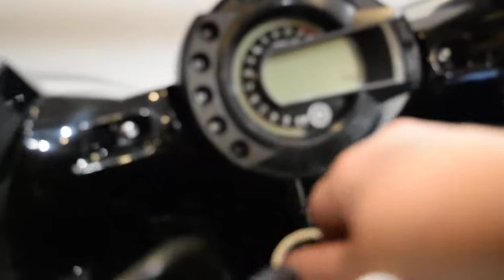2005 Yamaha FZ6 | Used motorcycle for sale at Monster Powersports, Wauconda, IL